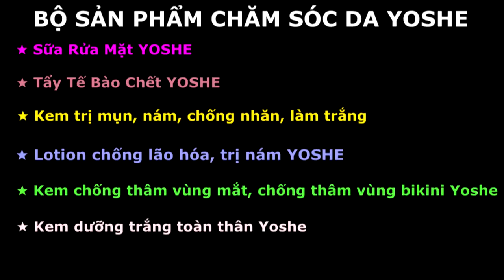LU HAM ĂN - THÁNH LỒNG TIẾNG | Tập 299